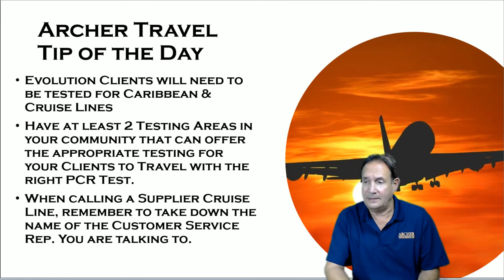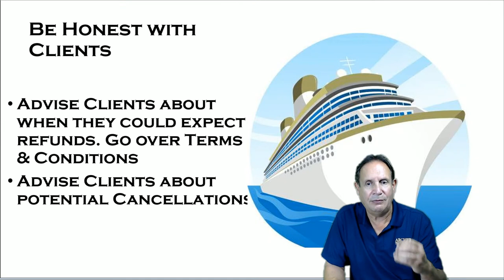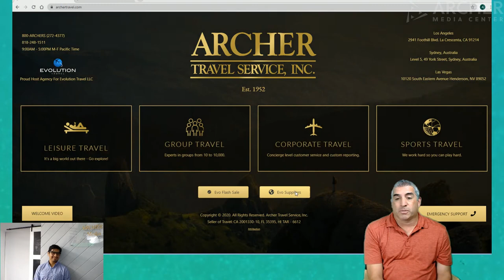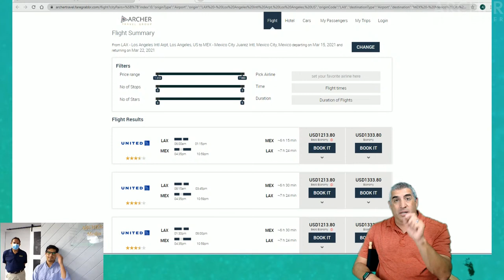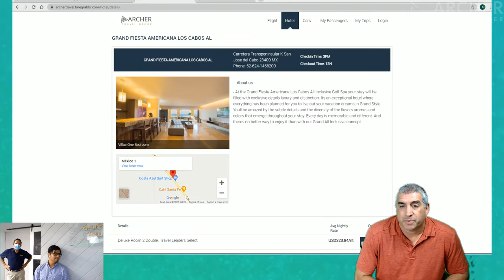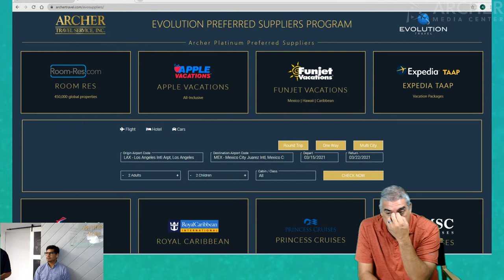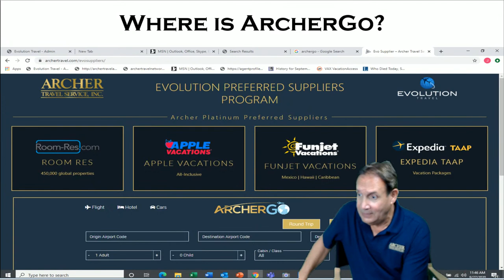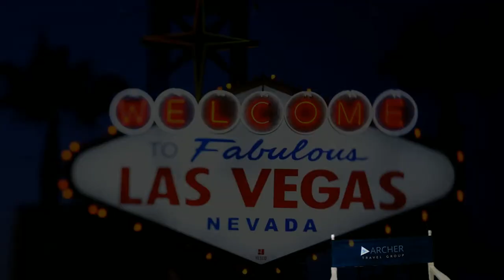How to Archer Go (Website)